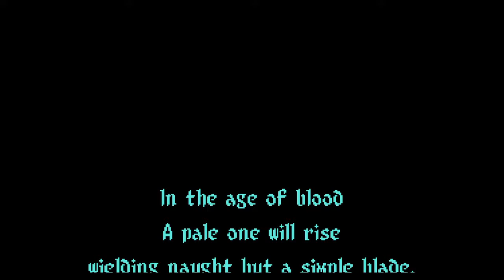NitW DemonTower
If I didn't freaking mess up the order at the end, this could have been a deathless run, too...